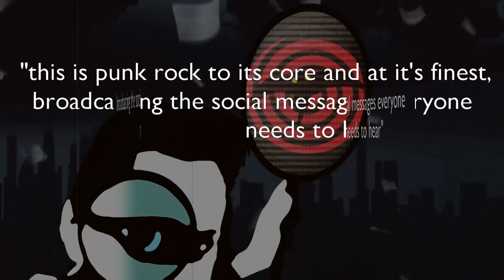The Bloody Nerve - All Blood, No Treasure Promo (Act 1)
We have moved to Rumble!